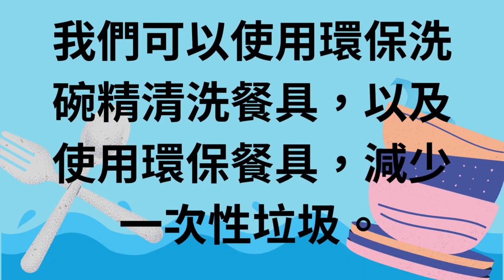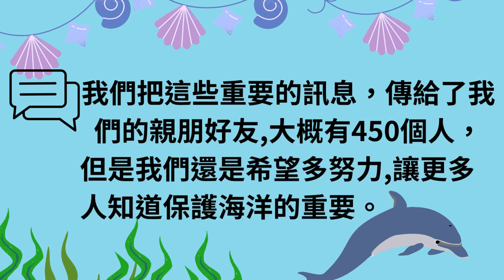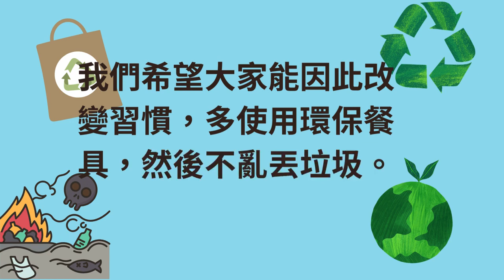CHI 20240274 海洋『房』護罩